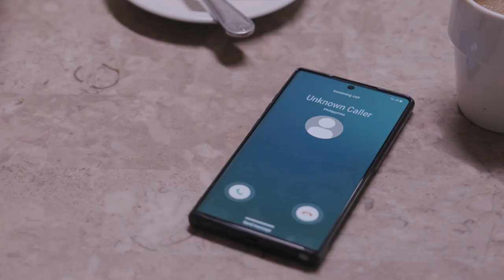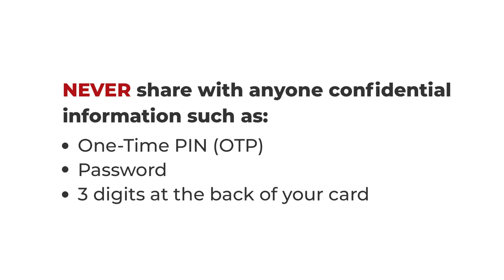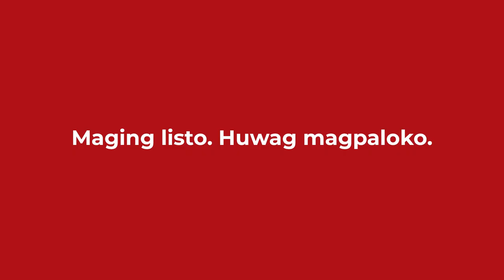MagingListoHuwagMagpaloko Episode 1: Surprise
May tumawag sa iyo offering a super good deal? Pero kailangan mo daw ibigay ang iyong OTP at iba pang card details?

MagingListoHuwagMagpaloko dahil SCAM ‘yan!

Panoorin niyo sina @The Amazing Betong#MaeyBautista and VoltesVLegacy star @Martin del Rosario reminding you to NEVER share your confidential information like your OTP, password, and three digits at the back of your card with anyone.